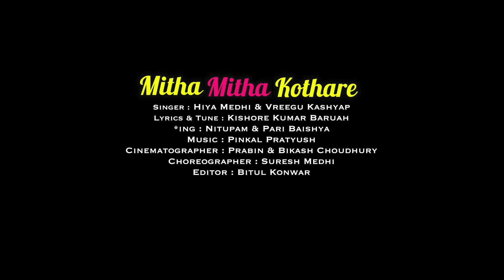Mitha Mitha Kothare/HIYAA MEDHI/VREEGU KASHYAP/2020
Singer...Hiya Medhi,Vreegu Kashyap
Lyrics/compose... Kishore Baruah
Music...Pingkal Pratyush
video credits...
video director... suresh Medhi
edited by Bitul Konwar